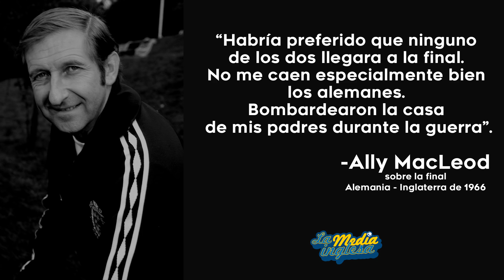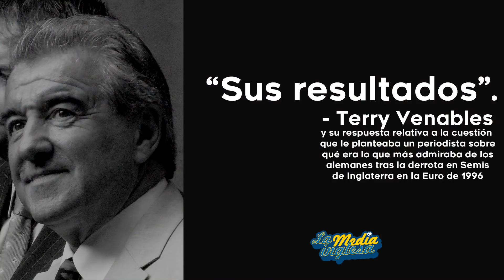LAS CITAS MÁS DIVERTIDAS DEL FÚTBOL INGLÉS #3: FÚTBOL INTERNACIONAL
Vuelven las citas célebres tras un tiempo de pausa. Igual que nosotros, que volvemos a la redacción tras más de dos meses sin hacerlo. En esta ocasión, os traemos diez frases sobre fútbol internacional: seleccionadores, selecciones, Mundiales...